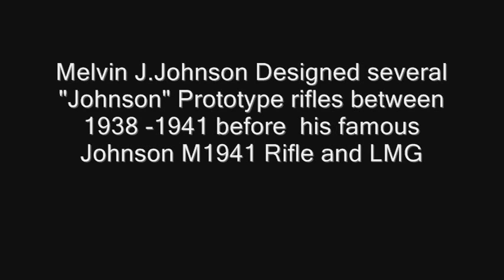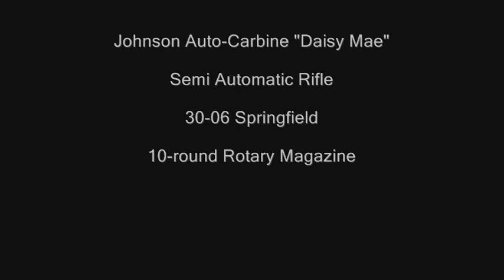Johnson Prototype Rifles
Melvin J.Johnson Designed several "Johnson" Prototype rifles between 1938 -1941 before  his famous Johnson Model 1941 Rifle and Johnson Model 1941 Light Machine Gun

Johnson Semi-Automatic Rifle